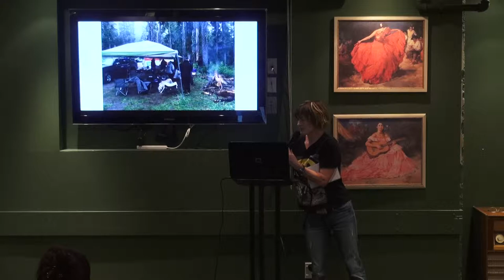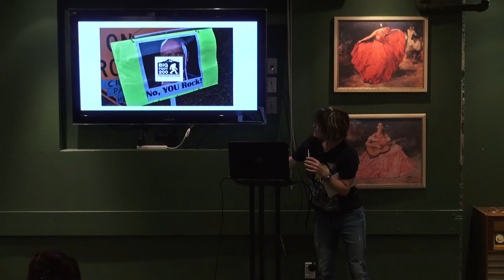Jean Beaumont talks about 2017 Bigfoot 200 mile ultra